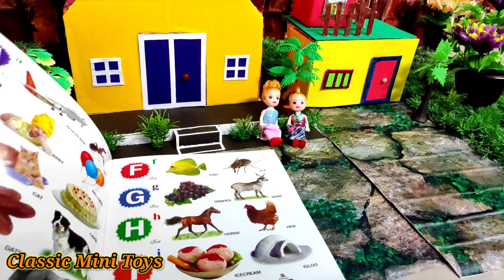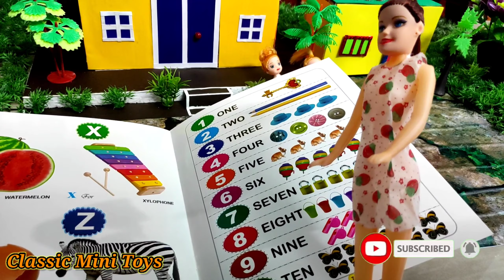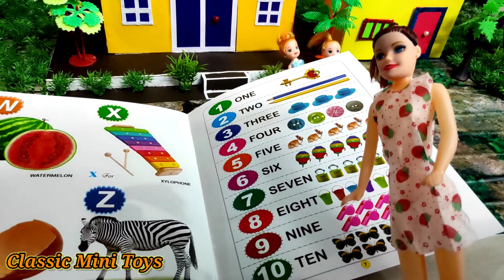மங்களகரமான நேரம் Episode 1 | Barbies learning Alphabets | Elephant | Classic Mini Toys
This Video is Strictly for Young Adults above 14 Years of Age.

"Dolls are only used to show the creativity"

Like pannuga✨,
Share pannuga✨,
Marakama Suprise Pannuga. 💖